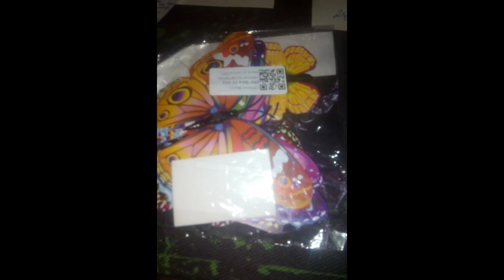Wall Sticker Stiker Dinding 3D Bentuk Kupu Kupu KEREN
12 Pcs 3D Butterfly Fashion Desain Rumah Kulkas Decal Seni Stiker Dinding Anak-anak Kamar Tidur Magnetik Dekorasi Rumah Pegatinas De Dikupas